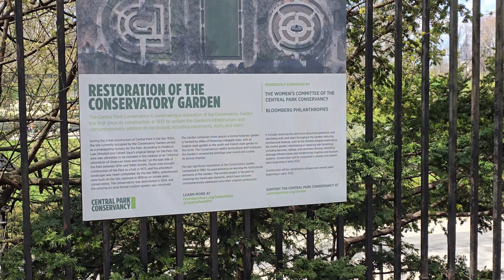Conservatory Garden 2024 Cherry Blossoms New York City Central Park